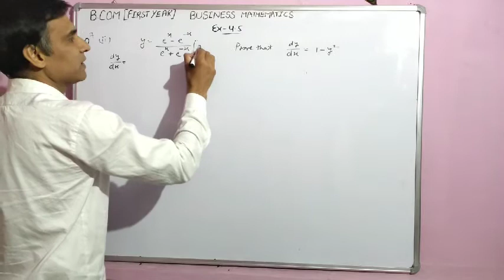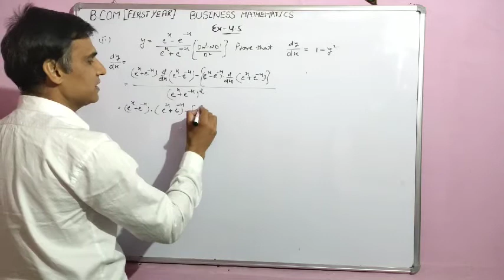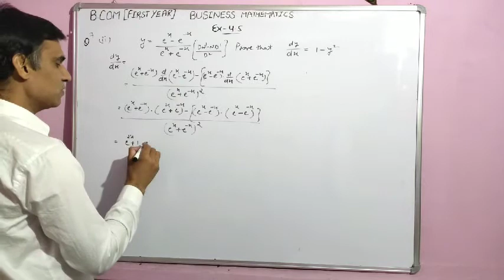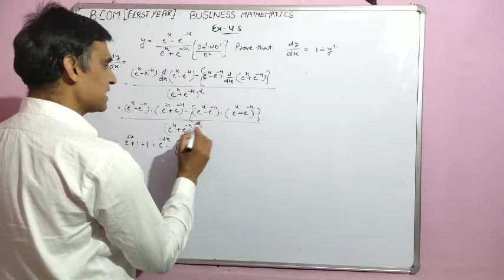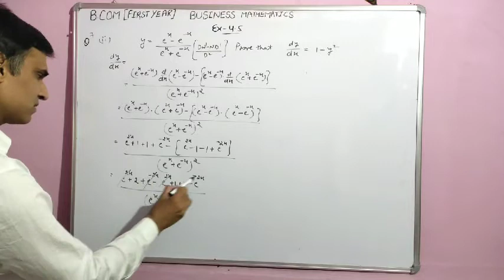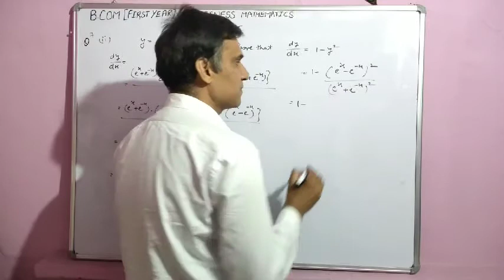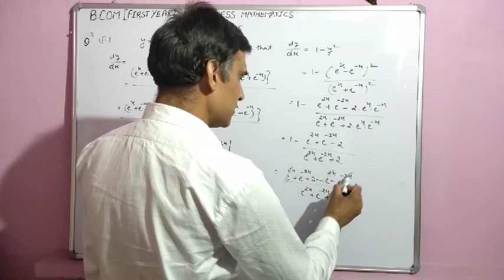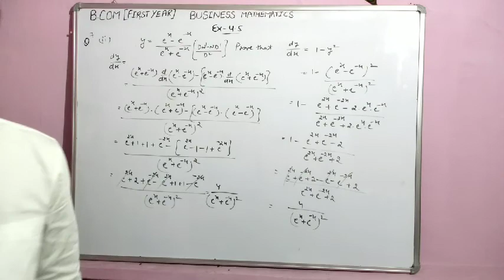DIFFERENTIATION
DERIVATIVE OF COMPOSITE FUNCTION, DERIVATIVE OF LOGARITHMIC FUNCTION, DERIVATIVE OF EXPONENTIAL FUNCTION